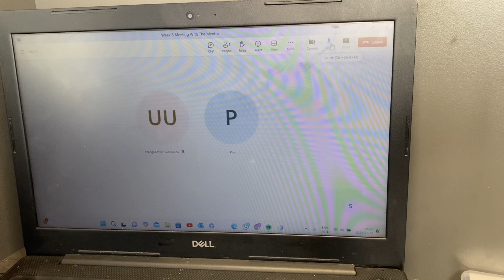Uni Diaries 004 | Classes, Study Sessions, Mall Trips & Self-Care | ufs CUT Student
Hey besties❤️😇

Join me on a couple of days in my uni life! In this vlog, I'm sharing my everyday moments as a university student - from attending classes and practical sessions to studying, taking a break at the mall, and prioritizing self-care. Get ready for a relaxed and real look at what uni life is like.